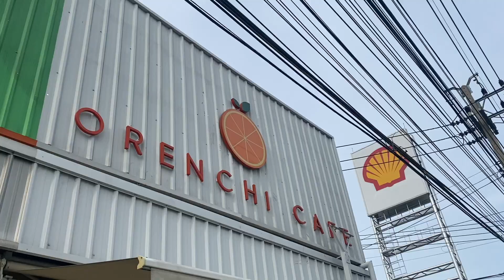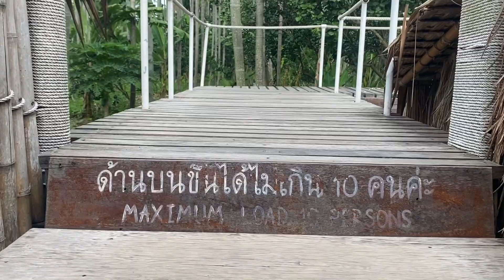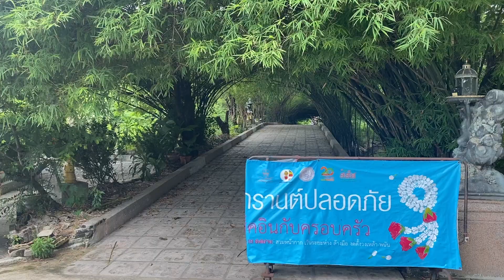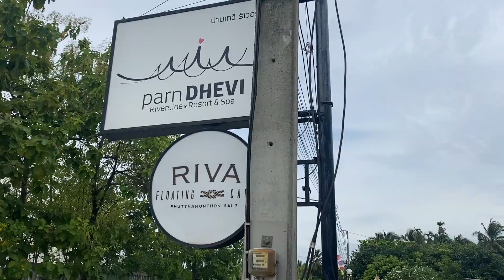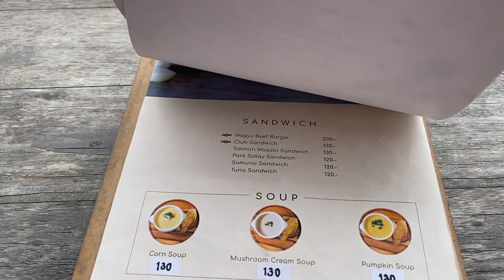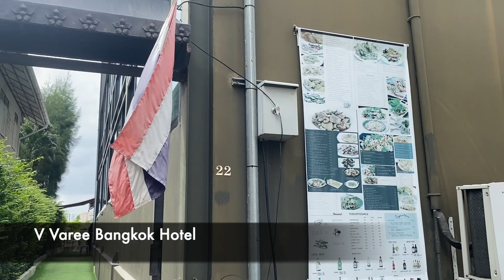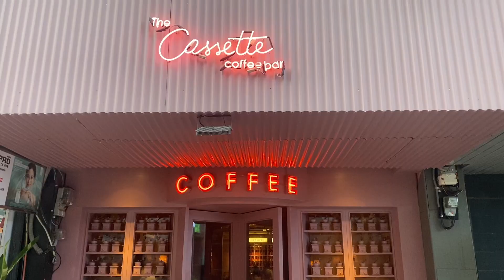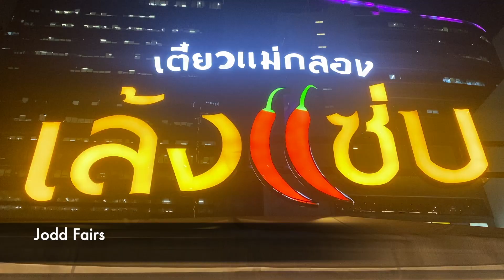[Vlog] After Rain Coffee Cafe | Wat Samphran | RIVA Floating Cafe | Cassette Coffee Bar | Jodd Fairs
4D3N Thailand Solo BackPack Trip Part 3｜4天3夜泰国 Solo 背包之旅 Part 3

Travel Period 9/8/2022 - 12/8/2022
9/8/2022: Day 1 (Part 1)
10/8/2022: Day 2 (Part 2)
11/8/2022: Day 3 (Part 3)
12/8/2022: Day 4 (Part 4)

1/ Travel Spot 旅游景点
A) After The Rain Coffee And Gallery
-Business Hours: Everyday 8.30am-6.30pm except Monday

B) Wat Samphran
-Opening Hours: Monday to Friday 9am-5pm, Saturday and Sunday 6am-6pm

C) RIVA Floating Cafe
-Business Hours: Tuesday to Friday 10am-6pm, Saturday and Sunday 10am-7pm, Closed on every Monday

D) The Cassette Coffee Bar
-Business Hours: Everyday 10am-8pm

E) Jodd Fairs
-Business Hours: Everyday 4pm-12am

2/ Spending 花费
A) Food and Drinks
-After The Rain Coffee Cafe 214 baht
-Riva Floating Cafe 230 baht
-Coconut Juice Shake 50 baht
-Cocoa 120 baht
-Pad Thai 158 baht
-Pork and Chicken Stick 20 baht

B) Transport
-Grab: After The Rain Coffee Cafe to Wat Sam Phran 11km 180 baht
-Tuk Tuk: Wat Sam Phran to Opposite Lotus BAAC 10 baht
-Grab: Opposite Lotus BAAC to Riva Floating Cafe 90 baht
-Grab: Riva Floating Cafe to Central Salaya 9km 120 baht
-Bus: Central Salaya to Kong Salak 25 baht
-Bus: Opposite Ban Phra Athit to Siam Center 17 baht
-Tuk Tuk: Siam Center to Jodd Fairs 300 baht
-Tuk Tuk: Jodd Fairs to V Varee Hotel 200 baht

C) Others
-Thailand Style White Long Pants 100 baht
-Raincoat 29 baht
-Jodd Fairs Toilet 5
-Clothes 750 baht

3/ Stay 住宿: V Varee Bangkok
-Booked on Agoda RM 109 (Paid prior to trip)

*Total 2744 baht*

Video’s watermark designed by pngtree

🎶 Music Info:
Title: Tired
Artist: Outdoors
Genre: Aesthetic

Recorded by using iPhone 11.
Edited by using iMovie.

P/S: Please note that all opinions in this video are only mine and do not represent anyone. 这个影片里我所说的纯属我个人意见,不代表任何人。